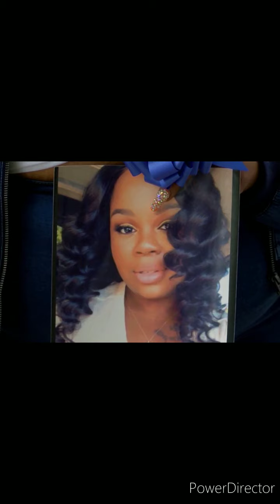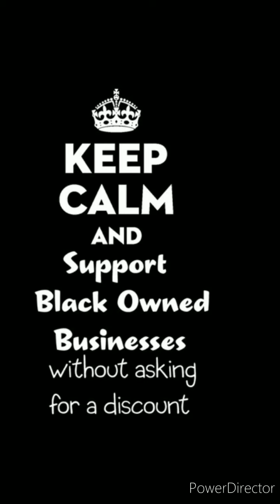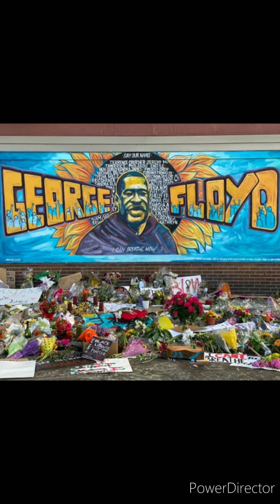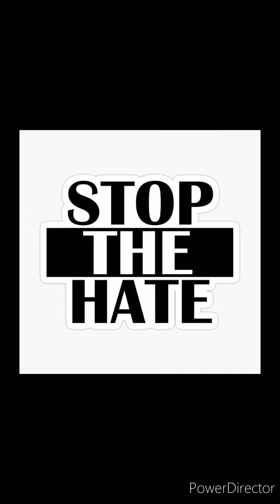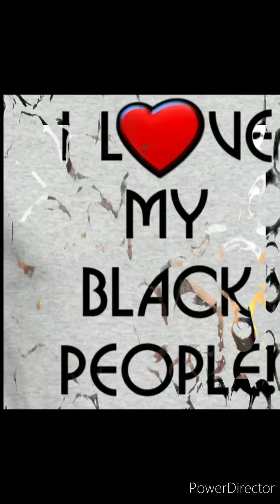To All My Souljas That's Standing On The Front Line‼ this message is to you‼✊🏾